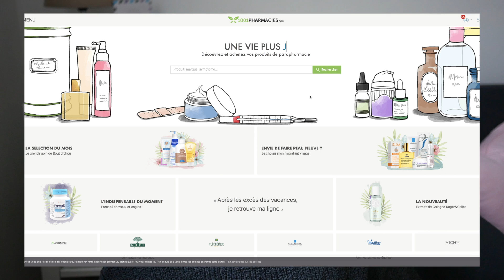MA ROUTINE VISAGE ANTI-ACNE + CONCOURS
Pour participer au jeu concours, RDV sur mon post Instagram.  leana.spj